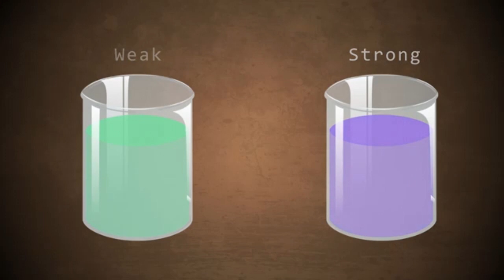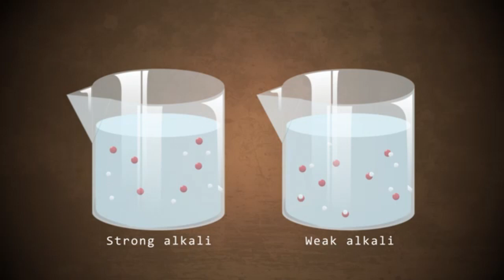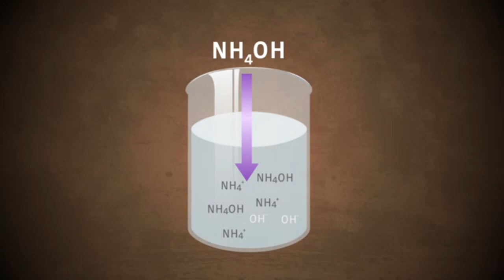Əsaslar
saytımızda həmçinin aşağıdakı məzmunları da tapa bilərsiniz